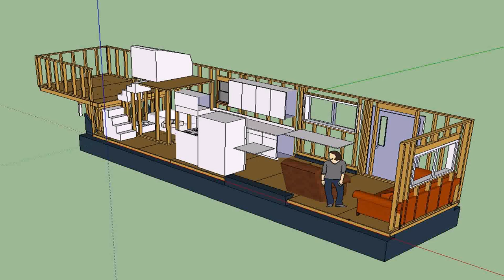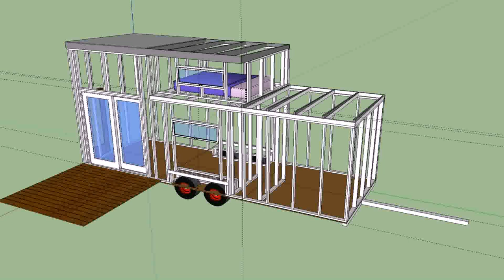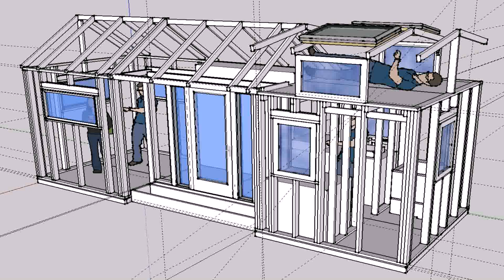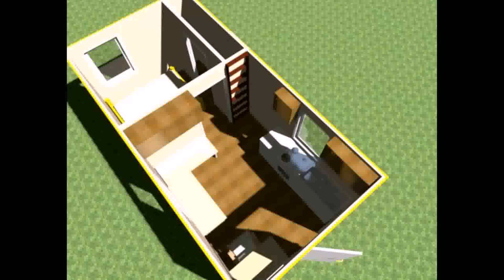Buy Car NY 5% DP